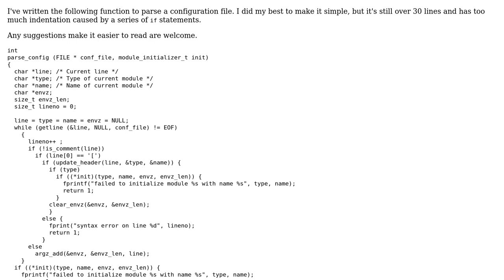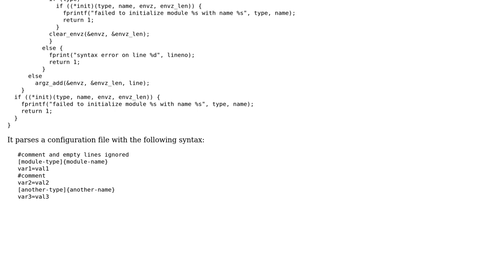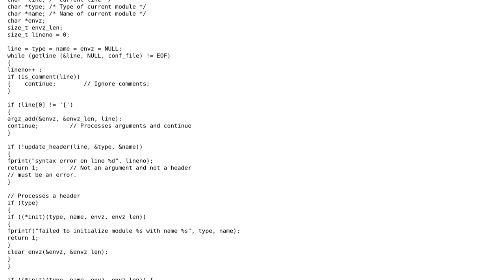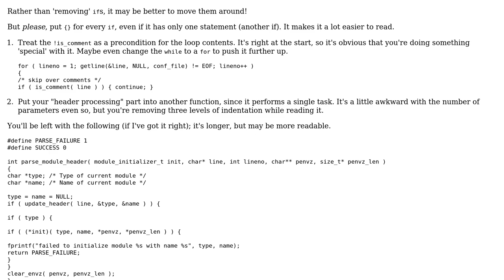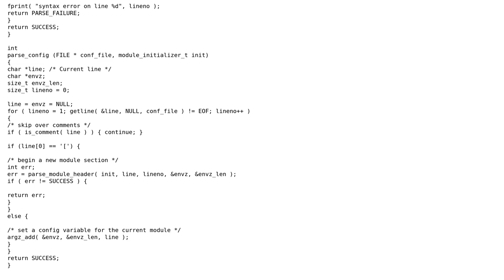Parsing a configuration file in C (3 Solutions!!)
Parsing a configuration file in C

With thanks & praise to God, and with thanks to the many people who have made this project possible! | Content (except music & images) licensed under CC BY-SA | Music | Images & others | With thanks to user Martin York user KAction user Glenn Rogers user friendlyghost user Ethan Bierlein and the Stack Exchange Network Trademarks are property of their respective owners. You are responsible for your own actions.